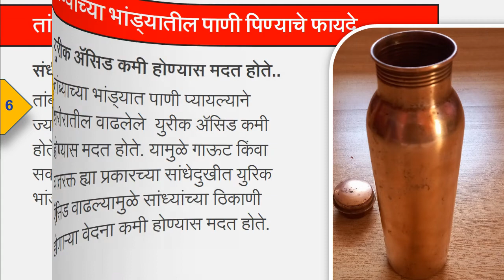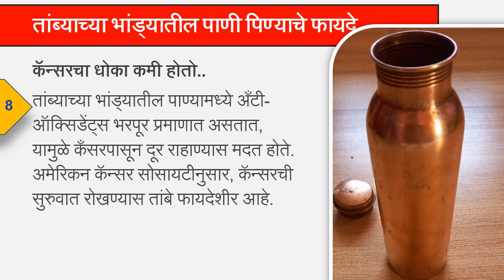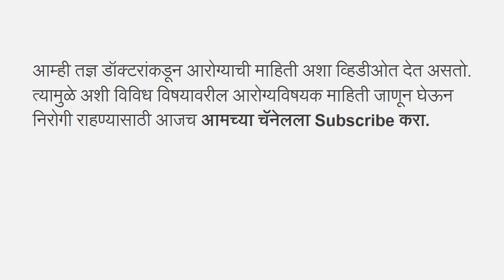तांब्याच्या भांड्यातील पाणी पिण्याचे फायदे व तोटे - Copper water benefits in Marathi by Dr Satish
आपल्या आरोग्याच्यादृष्टीने तांब्याच्या भांड्यातील पाणी पिण्याचे फायदे भरपूर आहेत. तांब्याच्या भांड्यातील पाण्यामुळे शरीरातील अशुद्ध घटक बाहेर निघून जाण्यास मदत होते. तांब्याच्या भांड्यातील पाणी हे हार्ट अटॅक आणि कॅन्सर होण्याचा धोका कमी करते. यामुळे पोटाचे आजार, त्वचा विकार, थायरॉईड समस्या, सांधेदुखी कमी होण्यास मदत होते. तांब्याच्या भांड्यातील पाणी पिण्याचे फायदे व नुकसान याची माहिती या व्हिडिओमध्ये सांगितली आहे.

Information about Copper water benefits in Marathi. Video based on Dr Satish Upalkar's Health article.

Dr. Satish Upalkar
B.A.M.S.,D.Y.A.B.